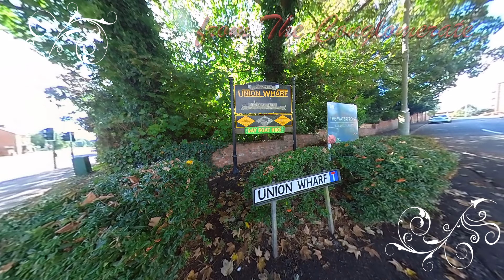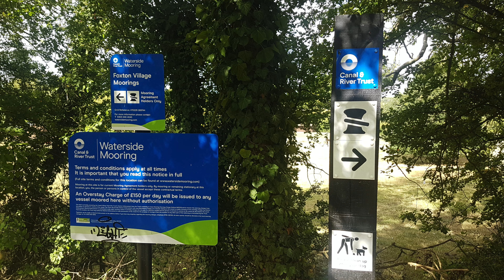The Mark'borough Chronicles - Market Harborough Canal to Foxton Episode 2b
The Market Harborough Chronicles
The Leicester Tigers play at home!
At last. Dear Old Blighty !!
Leicester to the lovely Market Harborough.
Welland Park   St Mary's Place   St Dionysius church MH
The Beautiful village of Foxton and the Locks    St Andrews Foxton
Lutterworth   The Langtons
The Market Harborough Arm of the Grand Union Canal.
The wonderful 3 Swans Inn